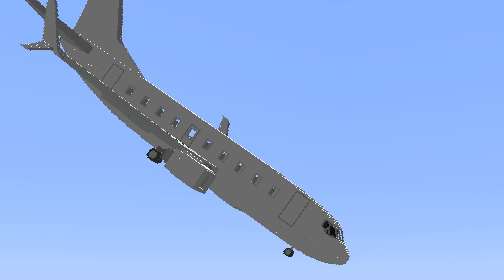HIRSIZ VS MINECRAFT #174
❤️ HER GÜN 17.00`DA YENİ VİDEO!! ❤️

Ben Murat Can, Minecraft Hırsız zengin uçak buluyor. Bakalım bugün Hırsız uçağa soygun yapabilecek mi?
Yeni Bölüm İyi Seyirler!!

VİDEOYU İZLEDİĞİN İÇİN SAĞOL ADAMSIN!